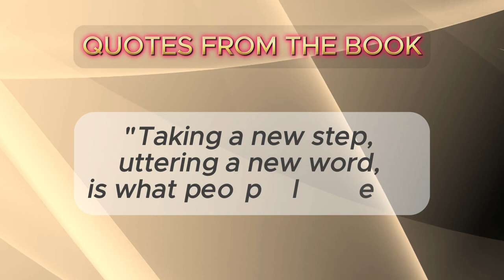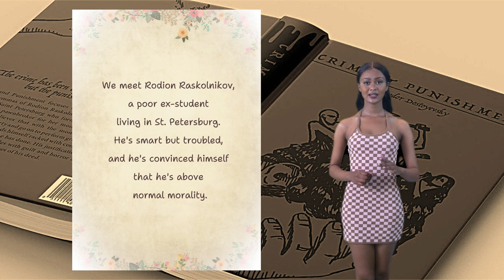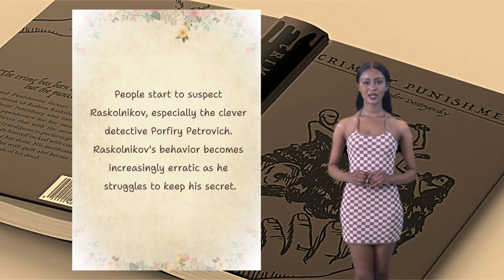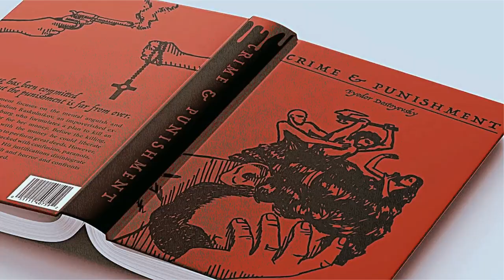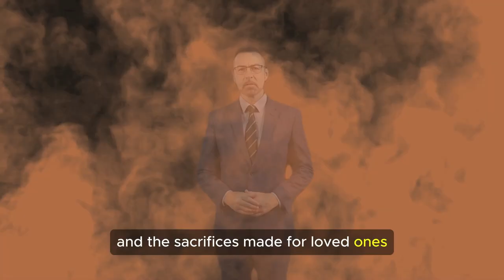Exploring - Crime and Punishment - By Fyodor Dostoevsky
Step into the world of Fyodor Dostoevsky's timeless masterpiece, "Crime and Punishment," as we embark on a journey of introspection and discovery. In this captivating video, we will be exploring the shadows of moral ambiguity and redemption, guided by the haunting prose of one of literature's greatest works.

Join us as we unravel the intricate layers of Dostoevsky's narrative, exploring the psychological turmoil of protagonist Rodion Raskolnikov and the moral dilemmas that shape his fate. From the bustling streets of 19th-century St. Petersburg to the quiet confines of a prison cell, witness the transformative power of guilt, forgiveness, and redemption.

Through insightful commentary and visually stunning imagery, we navigate the complex themes of justice, conscience, and the human condition. As we close the book on "Crime and Punishment," we're reminded of the enduring relevance of Dostoevsky's exploration of the depths of the human soul.

Whether you're a seasoned literary enthusiast or a newcomer to Dostoevsky's world, this video offers a thought-provoking exploration of one of literature's most profound works. Prepare to be captivated, challenged, and ultimately inspired by the timeless wisdom found within the pages of "Crime and Punishment." by Fyodor Dostoevsky.